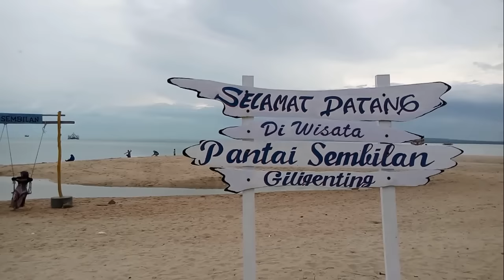Pesona Pantai Sembilan dan Pantai Kahuripan di Pulau Gili Genting - PulauMadura.com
Pesona keindahan Pantai kesembilan dan Pantai Kahuripan di Pulau Gili Genting sudah tidak bisa dipandang sebelah mana. Dua pantai yang masih perawan ini menawarkan keeksotisan pantai yang begitu menggoda.

Jika teman-teman berkesempatan untuk berlibur di Pulau Madura maka sempatkan juga untuk berkunjung ke salah satu pulau ini. Pasir putih, air laut yang biru dan ombak yang saling berkejaran menambah sempurna suasana tenang yang teman-teman bayangkan saat sedang berada di pantai.

Selain itu teman-teman bisa bebas bermain tanp khawatir terkena atau menginjak terumbu karang. Karena Pantai Sembilan dan Pantai Kahuripan jarang ditumbuhi terumbu karang. Jadi, jangan ragu lagi untuk berlibur disini dan segera agendakan waktu yang pas untuk menikmati sunrise juga sunsetnya.